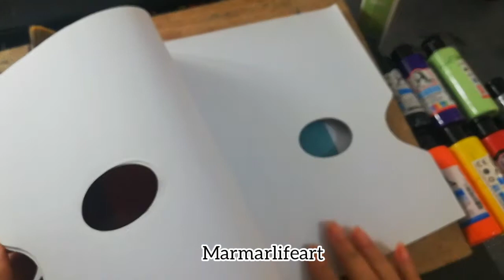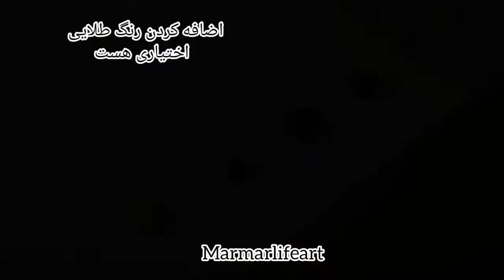نقاشی روی چوب // PAITING ON WOOD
😍🙋سلام به همراهان خوبم
یه هدیه بهتون دادم از اجرای نقاشی روی چوب
حتما امتحان کنید تجربه ی دلنیشینی هست
ممنون که ویدیوهای منو با دوستانتون هم به اشتراک میذارید
آدرس اینستاگرام من برای ارتباط بیشتر
My Instagram pages